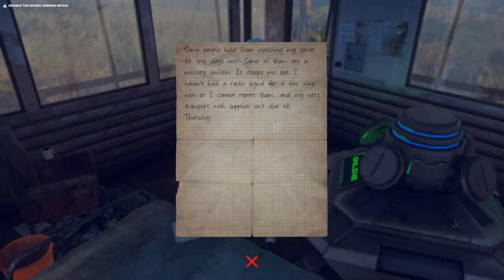THE UNCERTAIN Walkthrough 7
GPU: GeForce RTX 2080 ASUS STRIX OC
CPU: Intel(R) Core(TM) i9-9900K CPU @ 5.00 GHz
Memory: 32 GB RAM 4000 MHz (31.93 GB RAM usable)
Current resolution: 2650 x 1440, 144Hz